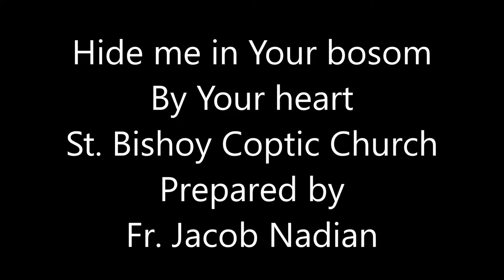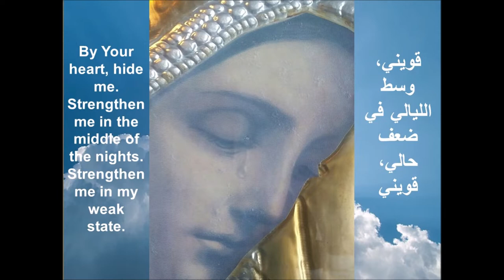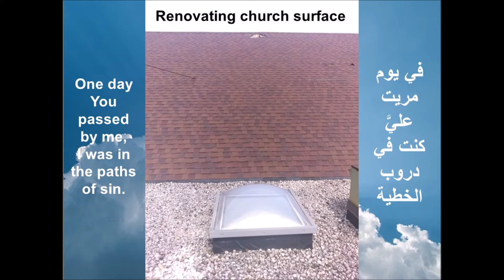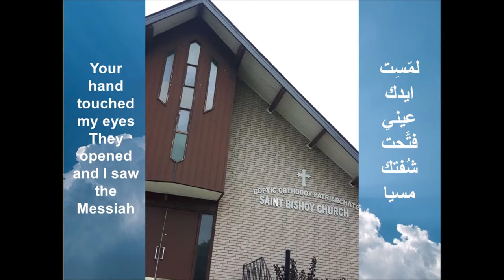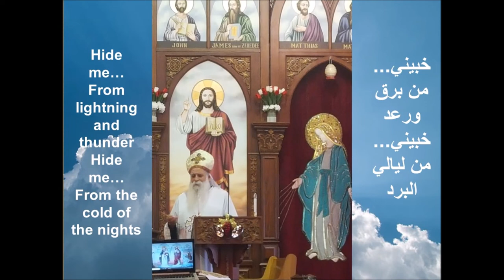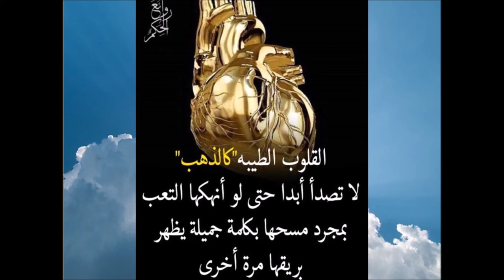St. Bishoy Coptic Orthodox Church Video and Song: Hide Me In Your Bosom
St. Bishoy Coptic Orthodox Church Video and Song: Hide Me In Your Bosom خبيني جوه حضنك